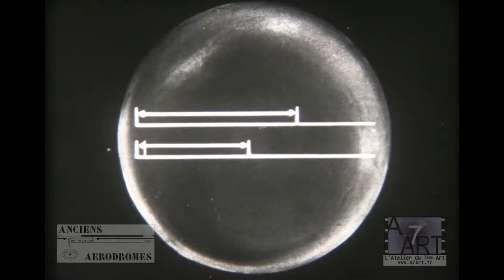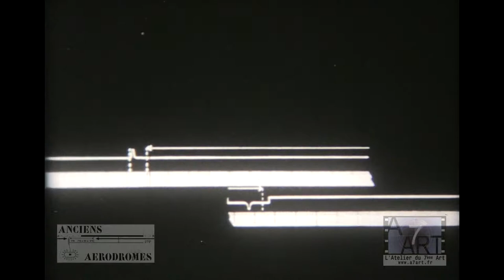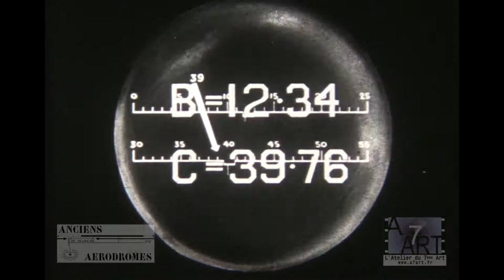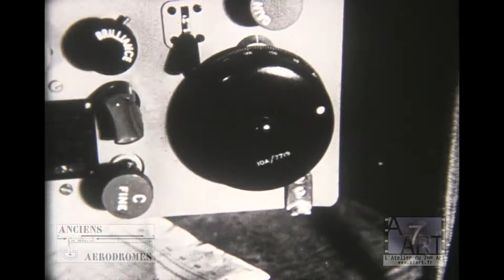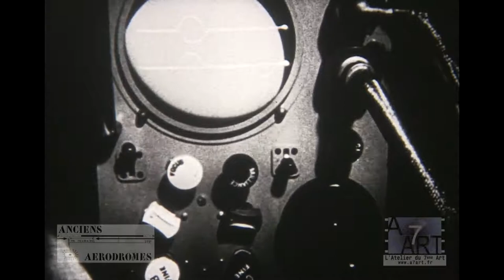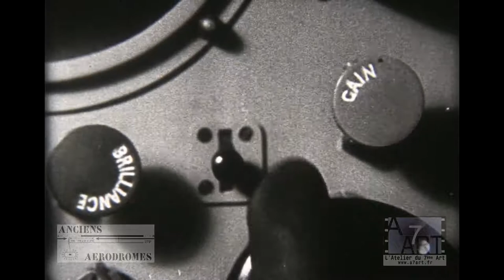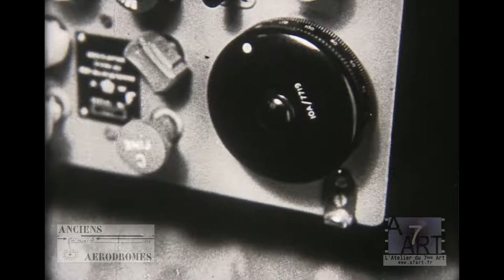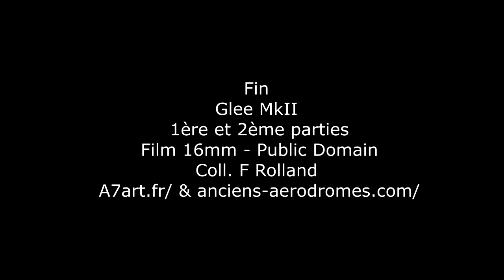Gee MkII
Équipement de radionavigation radar, Gee Mark II, principes et fonctionnement (les 2 parties)
Film de formation britannique conçu pour la Royal Air force; Il est dans un version française réalisée (dès la recréation du SCA) destinée, à la fin de la seconde guerre mondiale, à la formation des équipages français.
Ce système est le père de ceux en service jusqu’à l'arrivée du GPS.
Il s'agit d'un film 16mm de la collection personnelle de Frédéric Rolland pour les associations
Atelier du 7ème Art et Anciens aérodromes.
Il appartient à une série de films d'instruction.
Public Domain, Crown Copyright, 1944